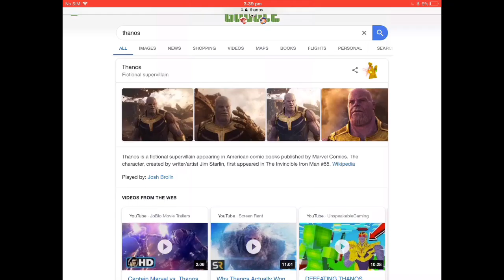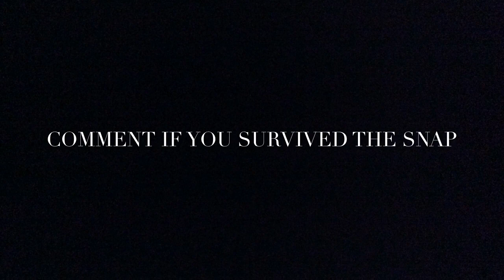I Survived (2023)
Warning this video contains loud noises